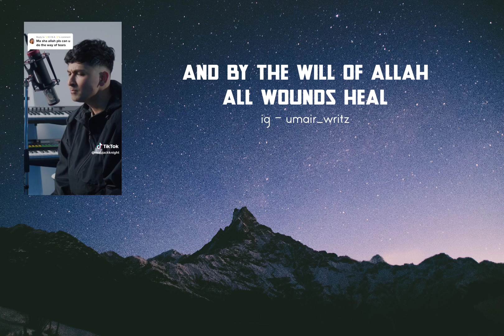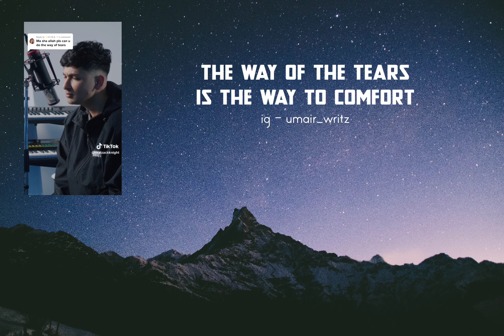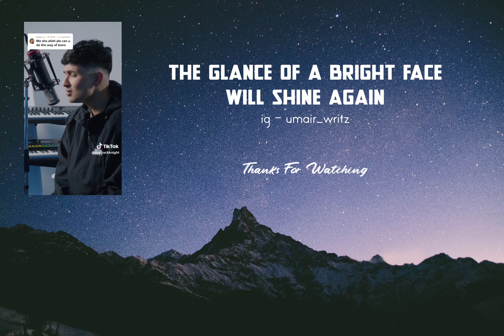The Way Of The Tears - Zack Knight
The Way Of The Tears Nasheed With English Lyrics/Translation By Zack Knight.